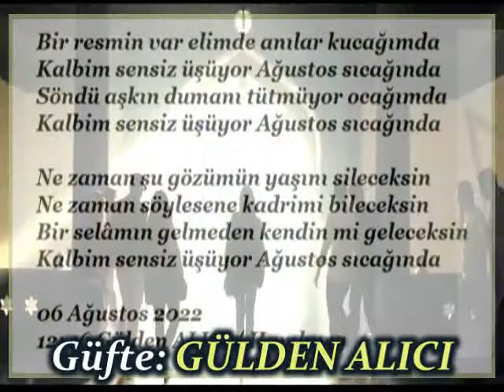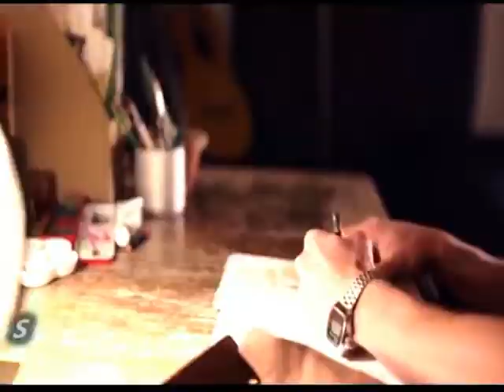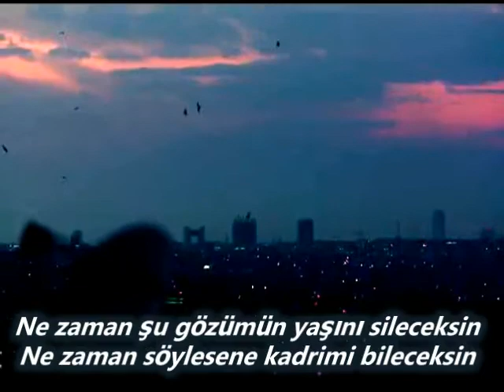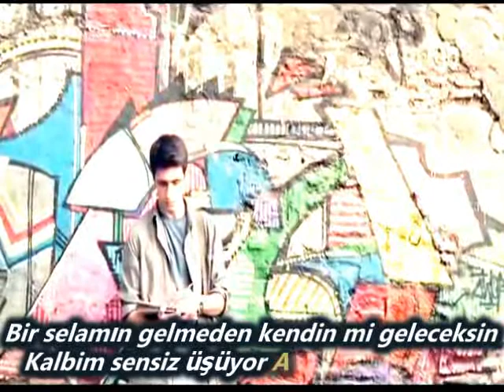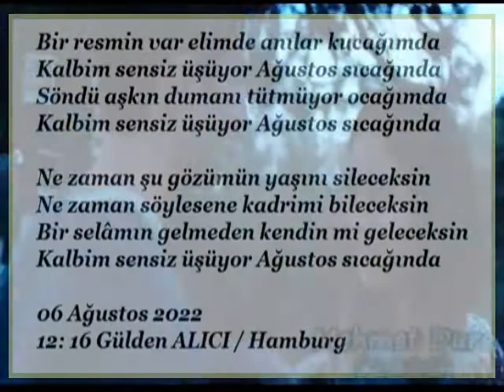VOLKAN SAĞLAM-"BİR RESMİN VAR ELİMDE"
"BİR RESMİN VAR ELİMDE"
Güfte: GÜLDEN ALICI
Beste: MUSTAFA COŞKUN
Makam: Hüzzam
Yorum: VOLKAN SAĞLAM